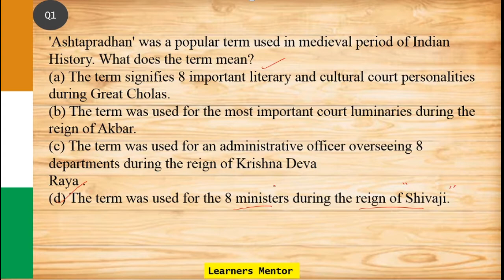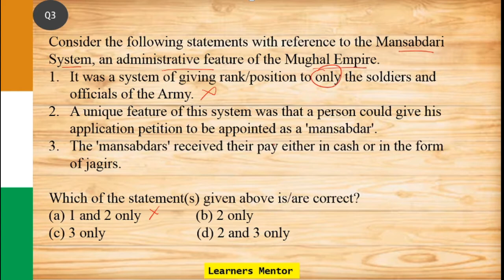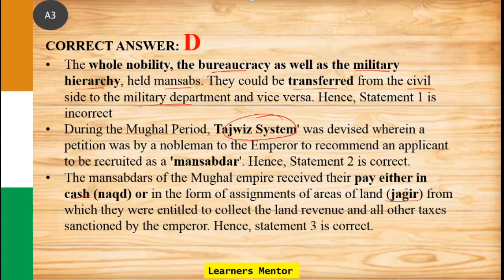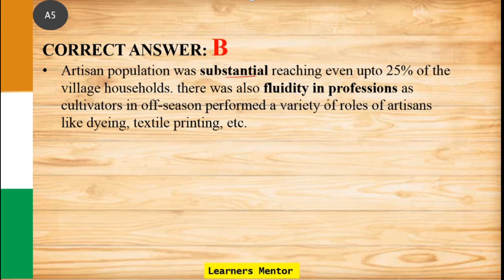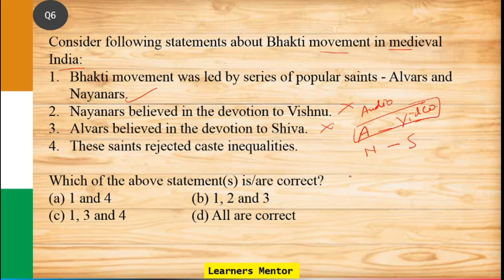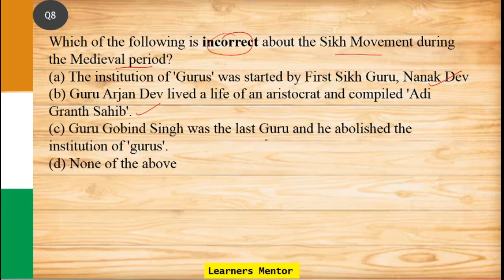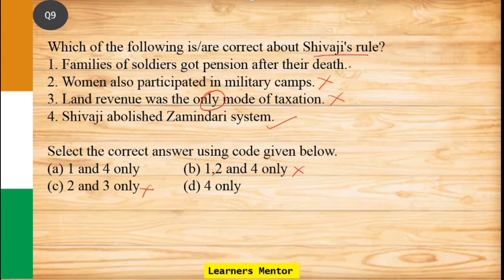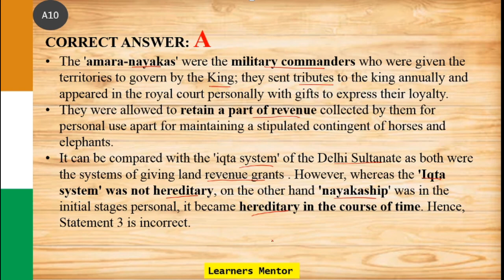1000+ MCQs | History | Medieval - Part 3 | UPSC, State PSC, SSC.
Answering an MCQ is a trick but with the right approach, you can wisely choose the correct answer with limited information available to you.

This video will help any serious learner in choosing the correct option apart from increasing the knowledge base which will help him/ her in cracking competitive exams like UPSC CSE (Civil Services Exam), State PSC, SSC, etc.

This video is a part of 1000+ MCQs for History which will cover all the important aspects of the subject.